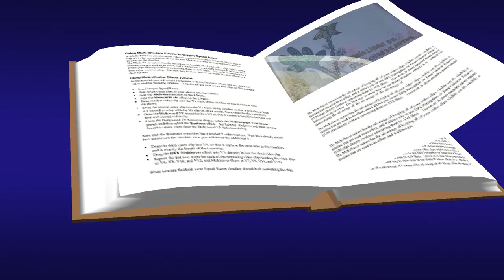¡Este animal se come tus patatas! El escarabajo de la patata - Leptinotarsa decemlineata 🪲 🥔Huerta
El escarabajo de la patata es un insecto pertteneciente a la familia de los crisomélidos, causa verdaderos estragos en las plantaciones de patatas, pues la hembras pueden llegar a poner en el envés de las hojas más de mil huevos, incluso pueden nacer hasta cuatro generaciones si las condiciones para su prole son satisfactorias.las larvas son tremendamente voraces y causan pérdidas de consideración en los cultivos, además se pueden alimentar de berenjenas y otras solanáceas.

El escarabajo de la patata, conocido científicamente como Leptinotarsa decemlineata, es un pequeño insecto que ha dejado una huella significativa en la historia de la agricultura y la seguridad alimentaria. Originario de América del Norte, este insecto se ha convertido en una plaga global que afecta a las plantaciones de patatas, uno de los cultivos más importantes para la alimentación humana.

El escarabajo de la patata ha demostrado ser un desafío constante para los agricultores debido a su capacidad de adaptación y reproducción. Su ciclo de vida comienza con la puesta de huevos en las hojas de las plantas de patata. Las larvas emergentes se alimentan vorazmente de las hojas, creando daños que pueden reducir drásticamente la producción de patatas. A medida que las larvas se desarrollan, pasan por varias etapas antes de convertirse en pupas y, finalmente, en escarabajos adultos que también se alimentan de las hojas, exacerbando los daños.

Este insecto se ha ganado una reputación como uno de los principales desafíos en la agricultura debido a su alta capacidad reproductiva. Una hembra puede poner cientos de huevos durante su vida, lo que significa que las poblaciones de escarabajos de la patata pueden crecer rápidamente si no se toman medidas de control adecuadas.

Para abordar esta plaga, los agricultores han recurrido a diversas estrategias. Una de ellas es la aplicación de pesticidas químicos, aunque esto plantea preocupaciones ambientales y de salud. Otro enfoque es el uso de variedades de patatas resistentes al escarabajo de la patata, que han sido desarrolladas a lo largo de los años a través de la selección y la ingeniería genética. La rotación de cultivos y el monitoreo constante de las poblaciones de escarabajos también son parte integral de la gestión de esta plaga.

A pesar de su estatus como plaga, el escarabajo de la patata también ha impulsado la investigación científica en áreas como la ecología, la biología y la genética. Los científicos han estudiado su comportamiento y biología para desarrollar estrategias de control más efectivas y entender mejor su evolución y adaptación.

En resumen, el escarabajo de la patata es una plaga que ha desafiado a los agricultores y científicos durante mucho tiempo. Su ciclo de vida y su capacidad de dañar los cultivos de patatas hacen que su control sea esencial para garantizar la seguridad alimentaria. A medida que avanzamos en la agricultura sostenible y la gestión integrada de plagas, continuamos buscando formas efectivas y respetuosas con el medio ambiente de mitigar el impacto de este insecto en nuestras cosechas.